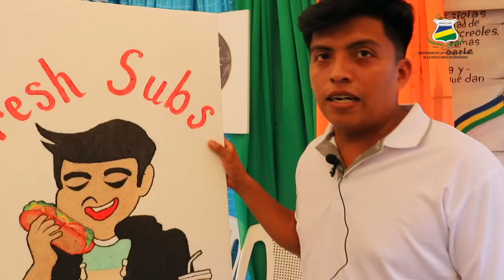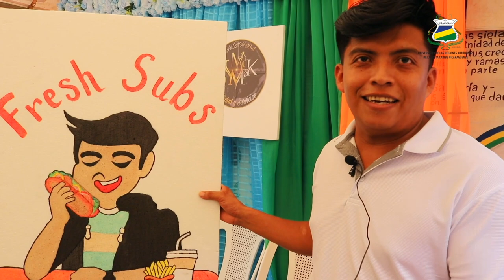𝗜𝗻𝗻𝗼𝘃𝗮𝗰𝗶ó𝗻 𝘆 𝗘𝗺𝗽𝗿𝗲𝗻𝗱𝗶𝗺𝗶𝗲𝗻𝘁𝗼: 16 propuestas presentadas en la Feria de Emprendimiento e Innovación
Dentro de los productos expuestos está una tienda de productos de cosméticos y cuidado para la piel, Té de valeriana con canela, jabón para el cuidado de tu piel, jarabe de jengibre para los problemas respiratorios, Bocadillos a base de verduras naturales, pan, carne con distintas combinaciones, postres a base de flan y maíz con diferentes opciones de frutas y rellenos al gusto del cliente. Además de exposición e información de empresas para brindar servicio de mantenimiento y remodelación del hogar. Servicio de belleza, manicure, pedicure, maquillaje, así como masajes y tienda de ropa en línea.